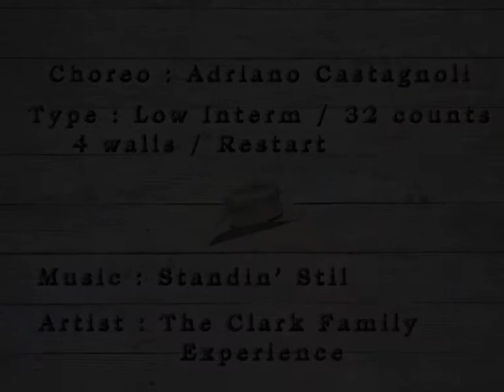Dance Again - Adriano Castagnoli (Instruction)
Dance Again - Adriano Castagnoli
Low Intermediaire - 32 counts - 4 murs
Artiste : The Clark Family Experience